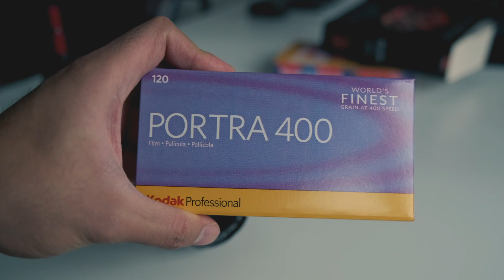First Roll of Portra 400 | Mamiya 645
I shot a roll of Portra 400 using a Mamiya 645 in ST Kilda beach Melbourne.